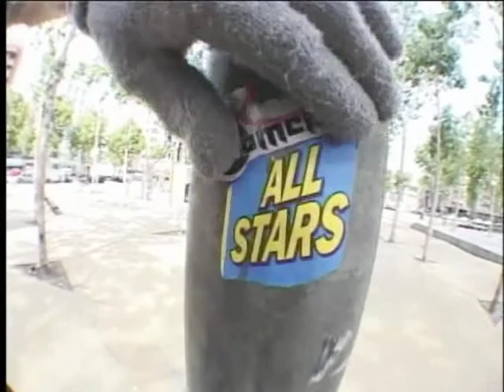Shared - Pigeon_Theory